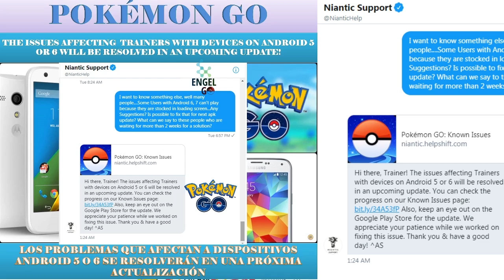The issues affecting Trainers with devices on Android 5 or 6 will be resolved in an upcoming update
**The issues affecting Trainers with devices on Android 5 or 6 will be resolved in an upcoming update. You can check the progress on our Known Issues Also, keep an eye out on the Google Play Store for the update.**